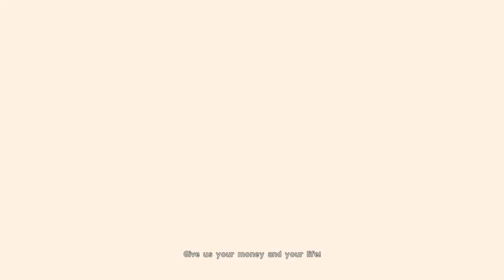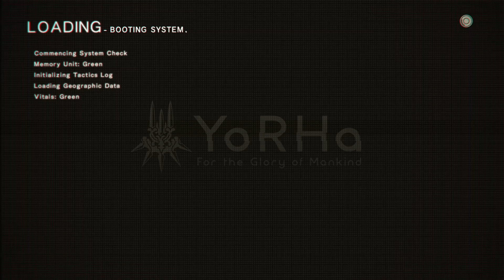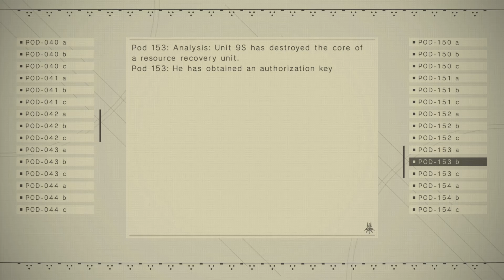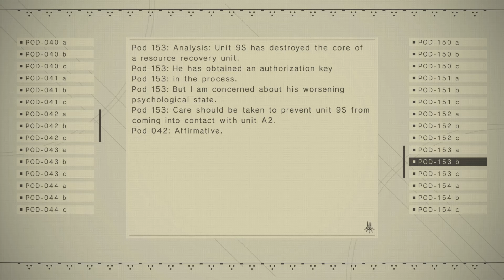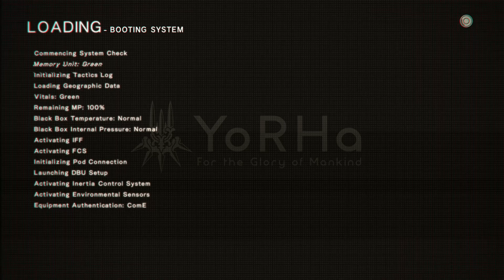Treasure Hunt Time (Nier: Automata-Part 27)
So, the first half of this playthrough is me running around in the desert trying to find treasures. The 2nd half, we continue with the main story. Feel free to skip to the middle of the playthrough and continue from there, but I will say, had a nice little talk about a book I've been reading. Anyways, enjoy as 9S ventures the vast desert and explore that strange tower that sprung up after 2B died.